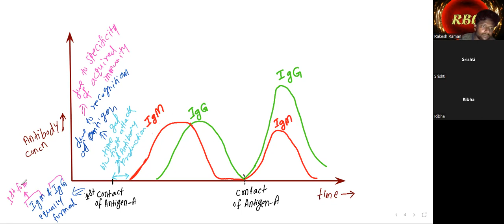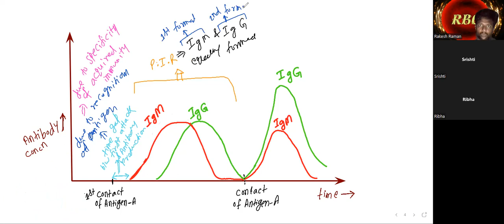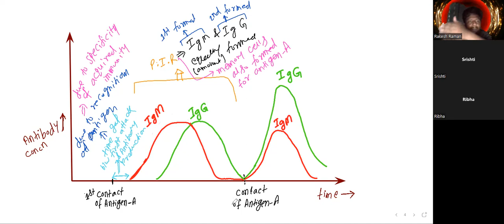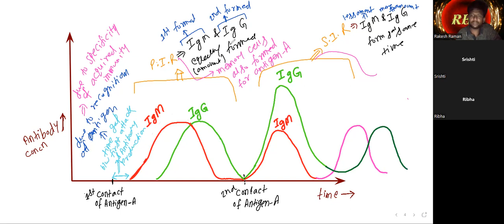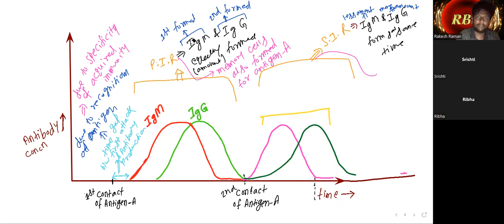1 July2022 L-3 [Characteristics of Acquired immunity=Specificity, Diversity, Self & non-self memory]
Characteristics of Acquired immunity=Specificity, Diversity, Self & non-self memory